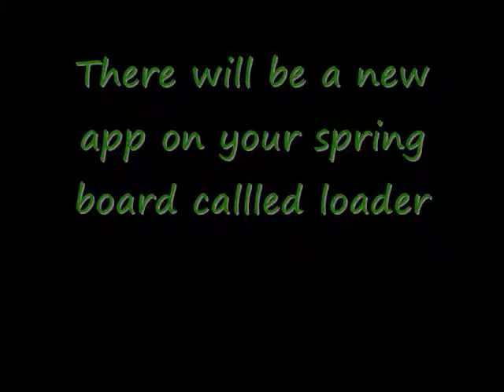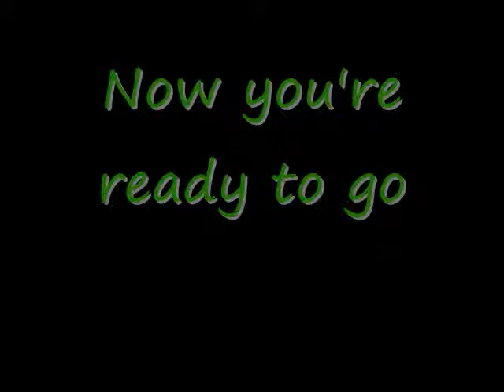4.2.1 JailBreak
Quick guide on how to jailbreak your iDevice with greenpoison rc5. Pause this video at your convenience.